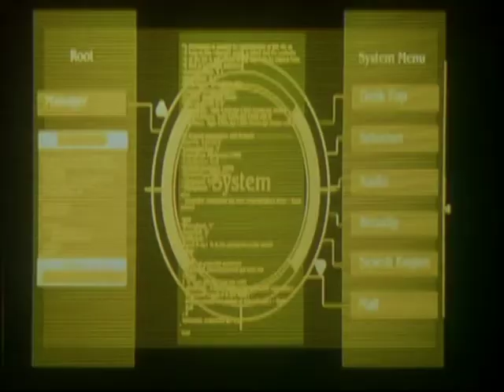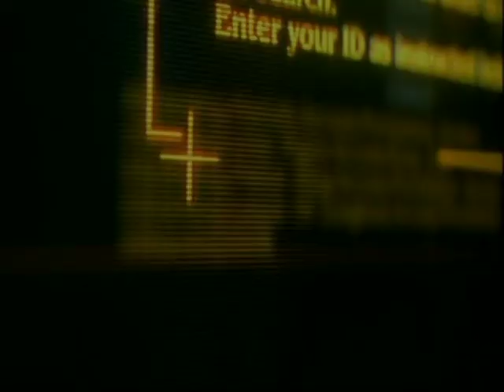Nine Sisters - Kenji Kawai [from Mamoru Oshii's Avalon]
Mamoru Oshii and Kenji Kawai for ever